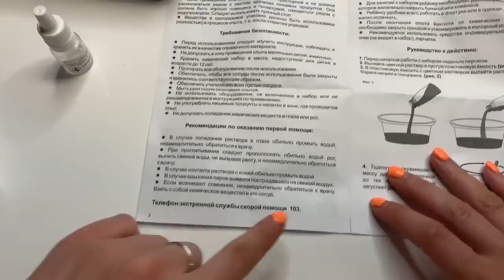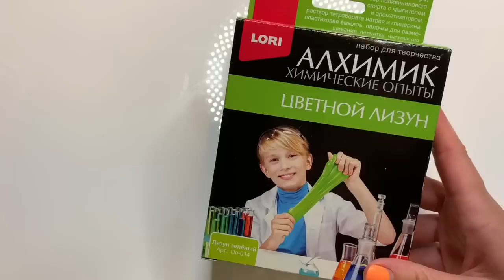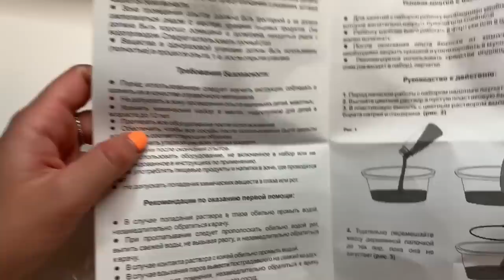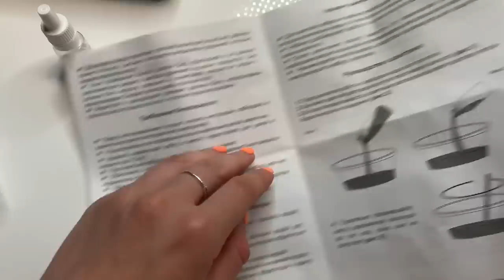СЛАЙМ ЗА 100КУ😱 ЭТО РЕАЛЬНО! 100 рублей на Слайм